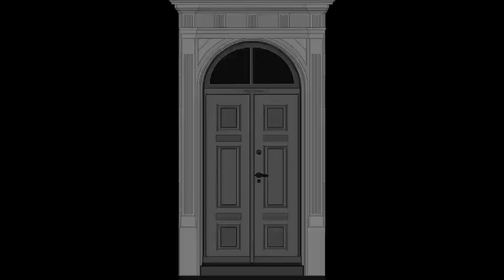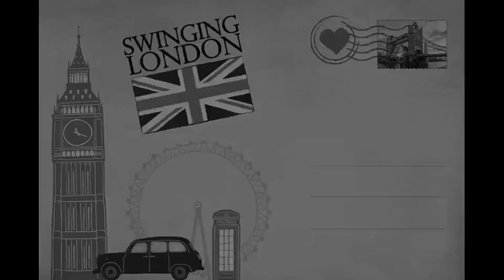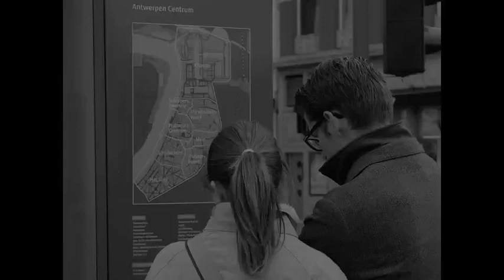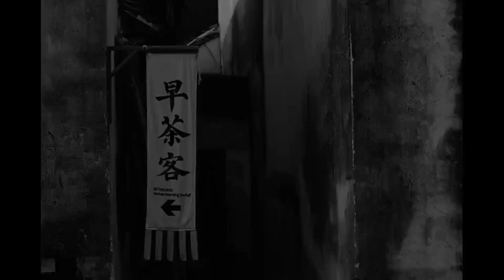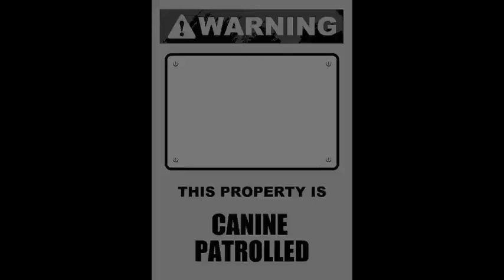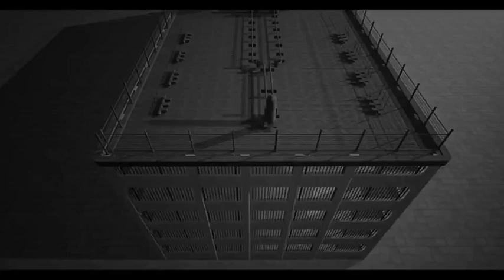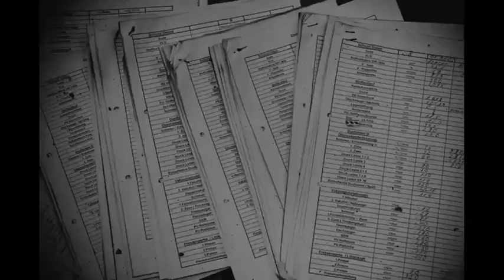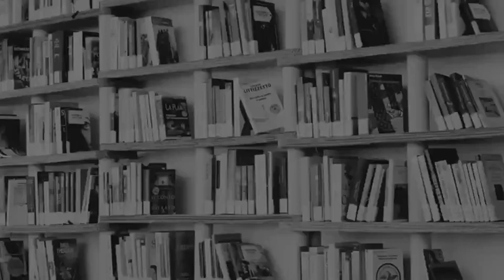DC COMICS: King of the Undeworld -Audiobook- Chapter 1-50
A man found himself in a parallel earth without a family to protect him was adopted by a criminal. He was force into a life of crime to survive in the world's most dangerous universe.

World: Dc Comics

WEBNOVEL AUDIOBOOK Tgthegood

what if goku was in dc comics,
what if dc x marvel,
dc comics anti life equation,
dc comics the new 52,
dc comics the question,
what if i was in dc universe,
dc the question powers,
justice league comic dub,
justice league facts and logic,
justice league vs failsafe,
justice league the once and future thing,
justice league full comic,
dc what if comics,
dc comics what if,
dc comics lex luthor,
what if batman was a kryptonian,
what if dc and marvel,
dc comics problem,
dc comics red x,
dc comics the ray,
what if avengers in dc universe,
dc comics crisis on two earths
what if batman showed up,
what if batman died,
what if batman saves jason todd,
what if batman had superpowers,
what if batman and spiderman switched villains,
what if batman's parents didn't die,
what if batman killed,
what if batman was in marvel,
what if batman was real,
what if batman died instead of jason,
what if batman killed joker,
what if batman and superman ruled the world,
what if batman and robin was directed by tim burton,
what if batman and superman switched cities,
what if batman and superman were pokemon trainers,
what if batman arkham knight,
what if batman and superman were pokemon trainer reaction,
what if batman landed in africa,
what if batman was a savage,
what if arkham batman was in spiderman ps4